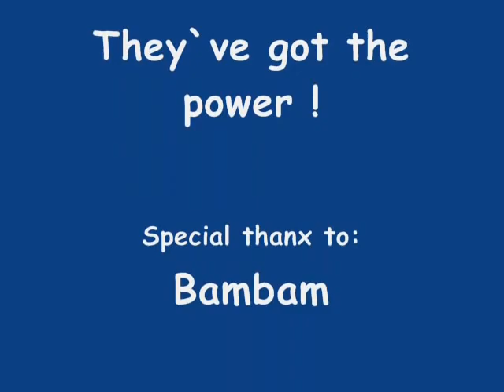Snow-Warriors Vol.2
...see my boys having fun in the snow again...